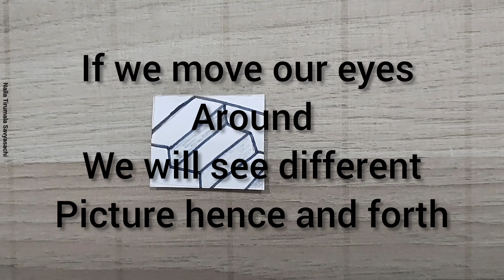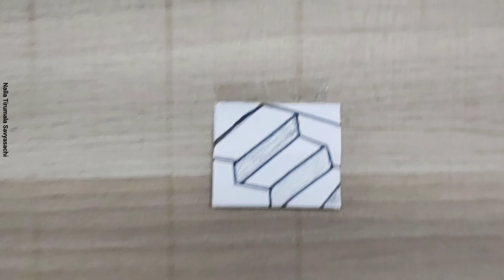Steps Optical Illusion